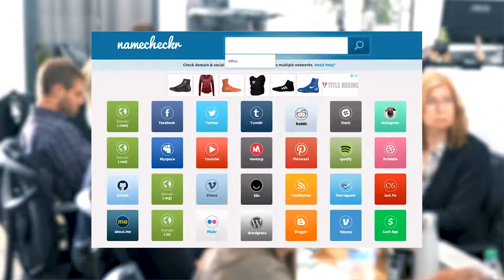Pick a Consistent Username with Namecheckr.com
Lately we've been really emphasizing consistency across social platforms for better search-engine rankings 📊 Are you struggling to have a consistent username or "handle" on your accounts? 🤔 Watch this short video about namecheckr, a completely FREE resource to search for username availability in all major platforms and web domains, simultaneously ❗

Remember, WhoYouHireTrulyMatters.